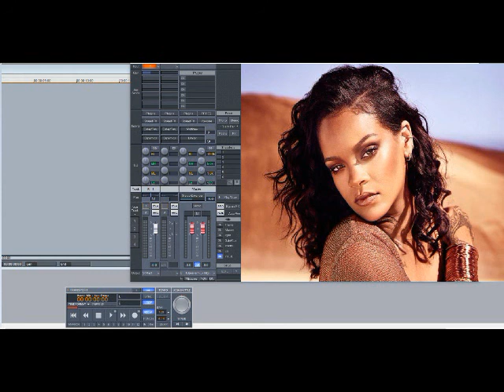Rihanna – Don’t Stop The Music (Slowed Down)